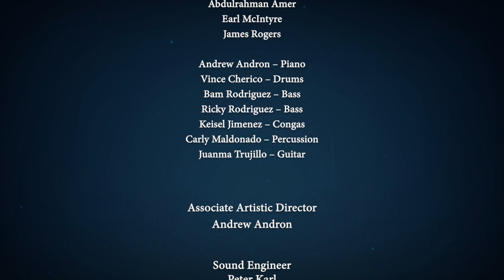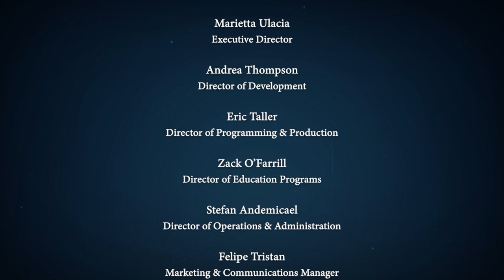Virtual Birdland #149 – February 26, 2023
This week, we feature music by Roger Mozian, Arturo O’Farrill, A.K. Salim, and our own Jim Seeley, whose piece “Starry Night” also features a rather unusual bass solo!

As always, the show will be accompanied by chat and commentary from Arturo and the ALJO musicians. Please say hello and let us know where you’re watching from.

Saxes:
Roman Filiu, Alejandro Aviles, Adison Evans, Ivan Renta, Jasper Dutz, Xavier Del Castillo, Larry Bustamante
Trumpets:
Seneca Black, Jim Seeley, Bryan Davis, Rachel Therrien, Walter Cano, Adam O’Farrill
Trombones:
Rafi Malkiel, Mariel Bildsten, Abdulrahman Amer, Earl McIntyre, James Rogers

Andrew Andron – Piano
Juanma Trujillo – Guitar
Ricky Rodriguez – Bass